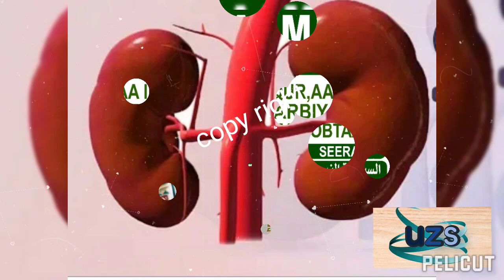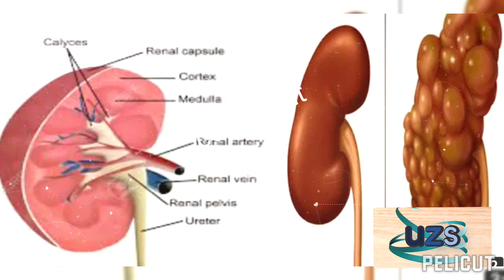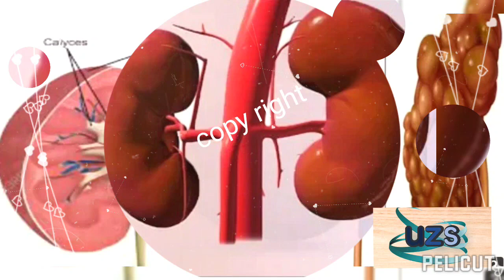Kilyaha maxaa fadhisiya oo shaqada kajoojiya hadaba waxka ogoow 5 sabab muhiim uah